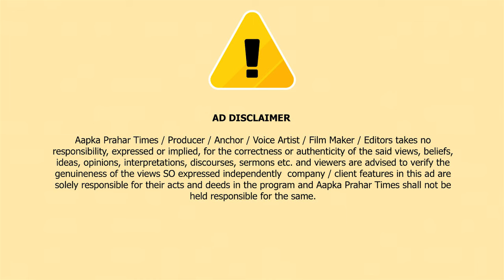मापोली में तलवार चॉपर से दहशत फैलाना पड़ा भारी,हो गई पिटाई || Islamuddin Khan || Aapka Prahar Times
मापोली में तलवार चॉपर से दहशत फैलाना पड़ा भारी,हो गई पिटाई || Islamuddin Khan

भिवंडी के मपोली में दो गुटों के बीच मे मारपीट की घटना सामने आई है  बताया जा रहा है मामली सी बात को लेकर विवाद हुआ और इसमें दो से तीन लोग घायल हुए जिन्हें इलाज के अस्पताल में भर्ती कराया गया है दरअसल दो से तीन व्यक्ति एक पान टापरी से गुटखा और सिगरेट लिए दुकानदार ने गुटखे के पैसे मांगे और सिगरेट दूर होकर पीने कोख इसी बात से नाराज होकर इनलोगो ने हाथों में तलवार और चॉपर लेकर कुछ लोगो पर हमला कर मपोली इलाके में दहशत फैला रहे थे और लोगो के साथ गाली गलूज कर रहे थे मगर इन लोगो को आम जनता को डराना धमकाना भारी पड़ गया और इनकी पिटाई कर दी गई तस्वीरों में आप देख सकते ही सड़को पर भीड़ इकट्ठा हुए है और हथियार लहराने वालो की पिटाई की गई जानकारी मिलते ही मौके पर पुलिस भी पहुच गई और किसी तरह से भिड़ के चंगुल से बचा कर घायल हुए लोगो को अस्पताल भेज गया और इलाके में पुलिस का भारी बंदोबस्त भी तैनात किया गया कि किसी भी तरह से माहौल न खराब हो है